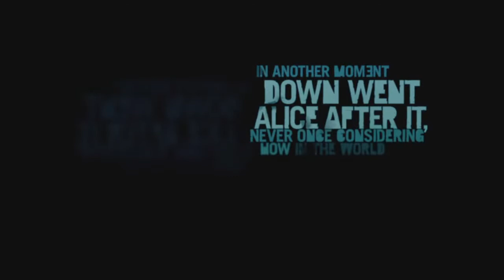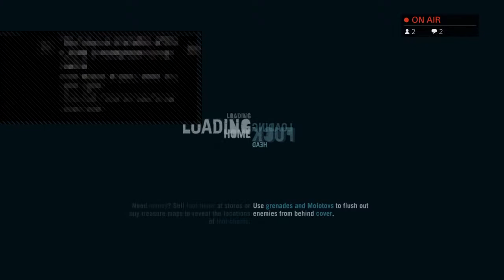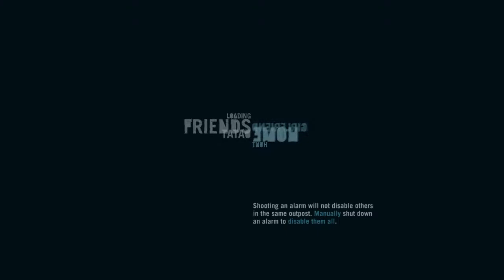Soraya plays: Far Cry 3 part: 1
Hello this is So118raya SA here and my goal is to become a Youtuber not just a Youtuber I want to be a role model for only good reasons and yes my videos have a lot of cussing and mature games but there will be videos I want to talk about and also give advice if they have similar problems. I'm a gamer girl but I'm not a pro gamer I just like to play games but I will be completive when it comes to racing I'll do what ever it takes to win. ill be doing Role Plays(mature), Let's Plays(slightly mature depends on the games I play or me with my words), Speed Paints(some can be mature) Funny Moments(some can be mature), and Skits(Mature). ill will be doing shout outs for those who subscribe to me but I'll never do a give aways because its a waste of my time.
My second goal is to use the YouTube money so I can make better videos and go to college so I can be a psychiatrist to help people with mental problems just like me.
Sincerely, So118raya SA  -2017